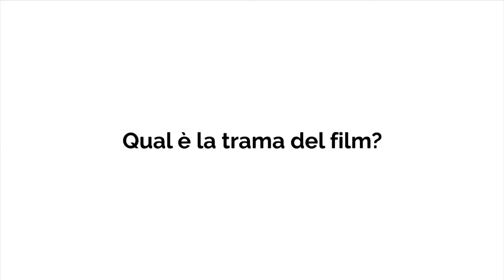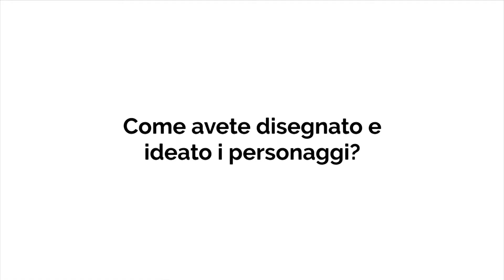View 2017 | Francesco Filippi - Regista Mani Rosse